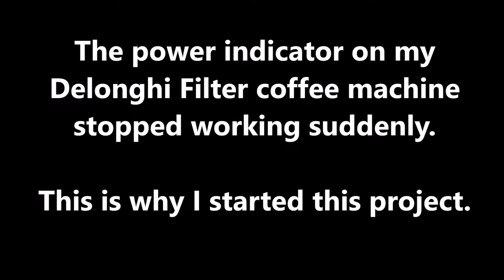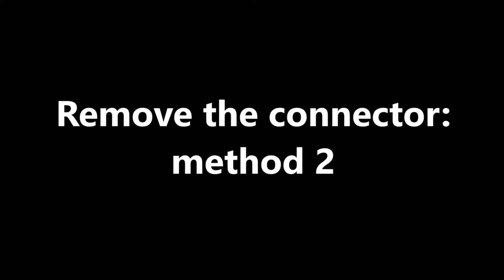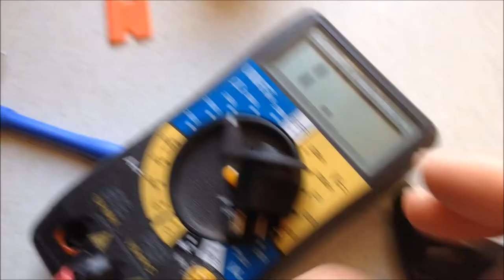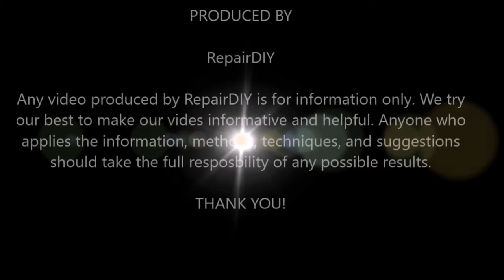Delonghi Filter Coffee Machine: Power Switch - How to Remove and How to Install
Delonghi Filter Coffee Machine: Power Switch - How to Remove and How to Install  (#175)

The power indicator on my Delonghi Filter coffee machine stopped working suddenly.
This is why I started this project.

Hope this helpful!